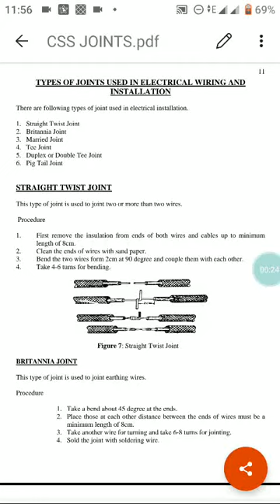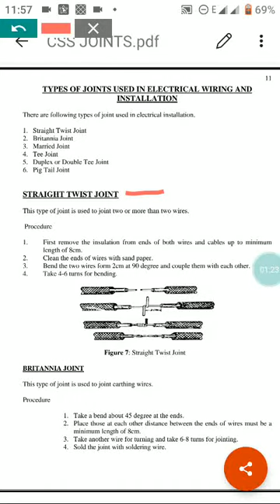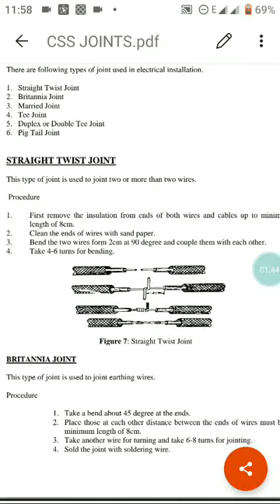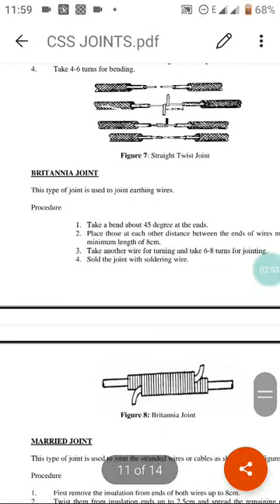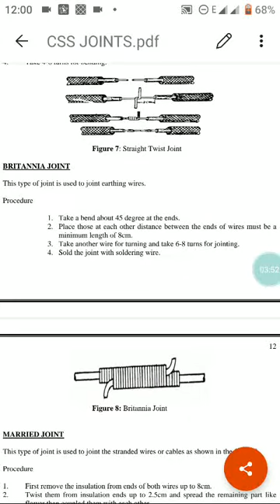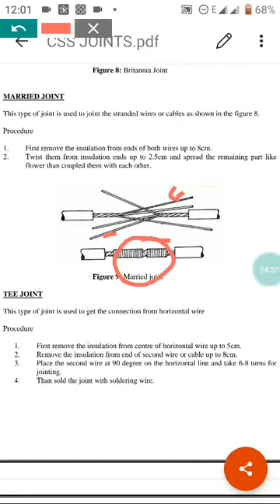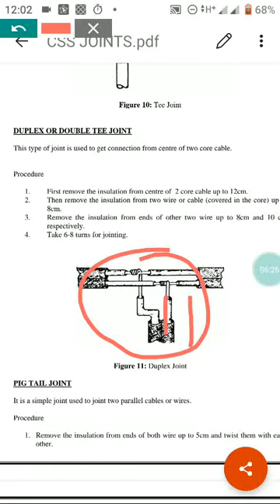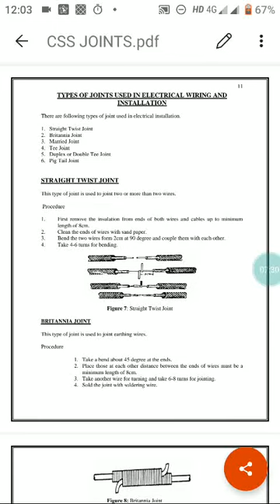Types of wiring joints by Chandra Shekhar sen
Electrical workshop EE209